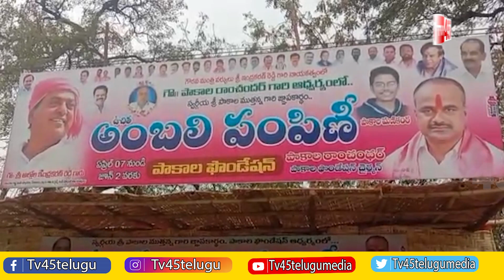Free Ambali Distribution From Minister Indrakaran Reddy | ఉచిత అంబలి పంపిణీ - TV45 News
Free Ambali Distribution From Minister Indrakaran Reddy
ఉచిత అంబలి పంపిణీ
TV45 News